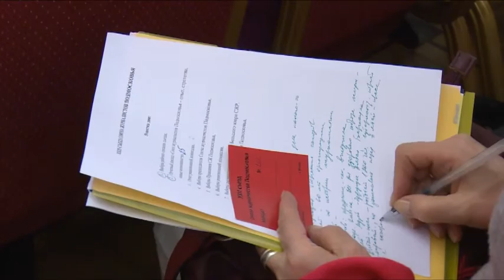22-й съезд членов Союза журналистов Подмосковья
Обсуждая профессиональные вопросы. Члены Союза журналистов Подмосковья собрались на 22-м съезде в центральном Доме журналиста. Встреча, как всегда, прошла в рабочей атмосфере. Основным вопросом стало подведение итогов работы союза за последние 5 лет